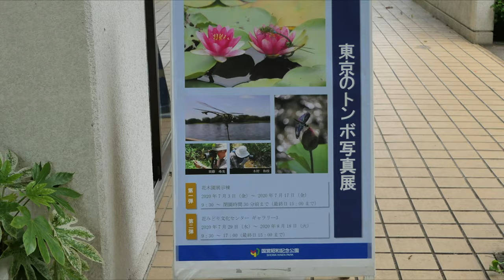4K 健気なサボンソウやヤグルマハッカ等💛昭和記念公園2020💝Saponari and Monarda etc at Syowa kinen park in Tokyo 2020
名前があまり知られていないお花ちゃんを撮りました。
I took a picture of a flower whose name is not well known.
我拍了一张名字不知名的花的照片。
ฉันถ่ายรูปดอกไม้ที่มีชื่อไม่เป็นที่รู้จัก
이름이 거의 알려지지 않은 꽃을 찍어 보았습니다.
Saya mengambil gambar bunga yang namanya tidak dikenal.